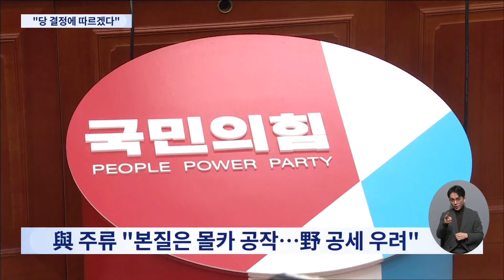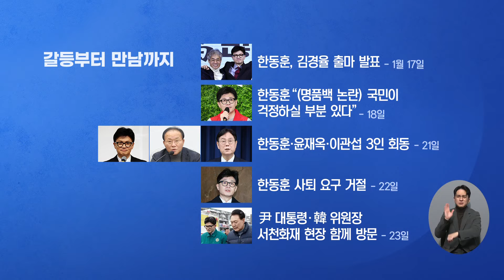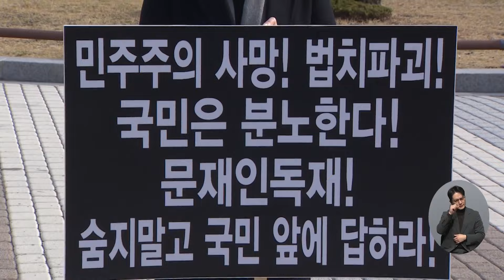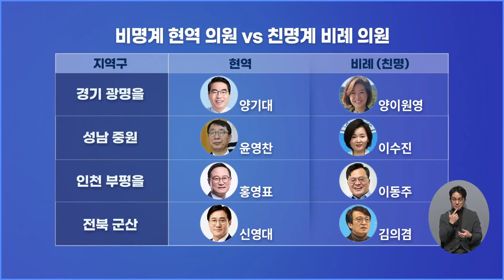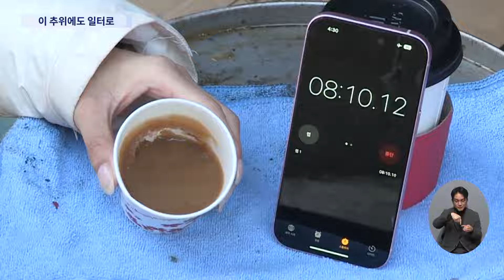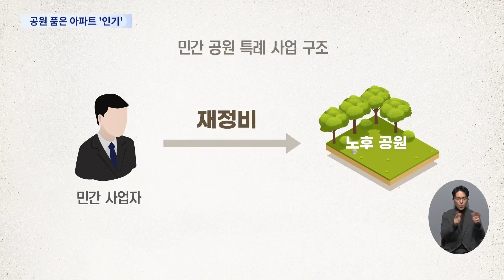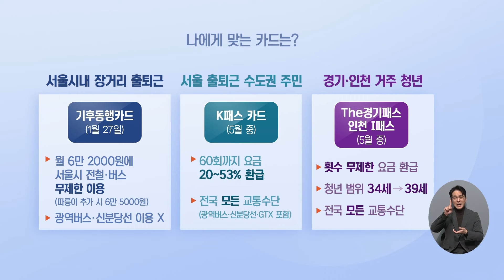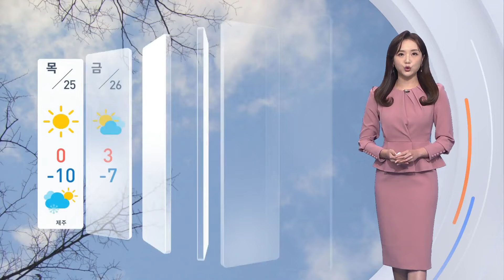[TV CHOSUN LIVE] 1월 24일 (수) 뉴스 퍼레이드 - 한동훈, 갈등 이틀 만에 尹과 동행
[TV CHOSUN LIVE] 1월 24일 (수) '뉴스 퍼레이드' 주요뉴스

● 한동훈, 갈등 이틀 만에 尹과 동행
● '文 저격수' 이언주, 민주당 복당
● 은평구 아파트 화재 '50여 명 대피'
● 김성태 前 쌍방울 회장 보석 석방
● 트럼프 '승기' vs 헤일리 '반등'

📡 월~금 07:30 뉴스퍼레이드
📡 월        08:40 네트워크 매거진
📡 월~금 09:00 신통방통
📡 월~금 13:00 보도본부 핫라인
📡 월~금 14:30 사건파일 24
📡 월~금 17:20 시사쇼 정치다
📡 월~금 21:00 뉴스9
📡 토~일 14:00 뉴스현장
📡 토~일 19:00 뉴스7